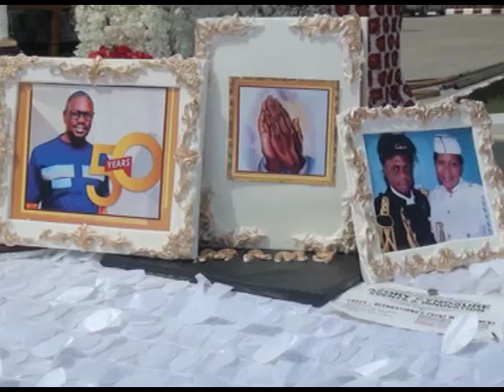Birthday Celebration of APAMS MD - Dr. Kevin Chukwumobi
Here is the official video from the most expensive and extensive birthday celebration in Nigeria for the year 2020.

An event by Nigeria’s richest funeral undertaker, Sir Kevin Chukwumobi, as he marked his 50th birthday celebration.